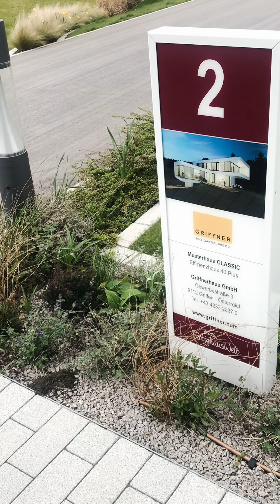WOHNPROJEKTE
immer auf der Suche nach einem geeigneten Objekt und Grundstück, wo Wohnprojekte realisierbar sind.

HOMEOFFICE "NEUN BIS ELF"
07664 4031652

Mehrgenerationen
Wohnprojekt 50 plus
Inklusion
Förderprojekte

Führungen und Informationen mit dem Netzwerk Architekten und
Baugruppen iZm Wohnprojekte in Baden-Württemberg.

Links

HAUSWG.de
SCHWARZWALDWG.de

TINY HOUSE
NEW HOUSING